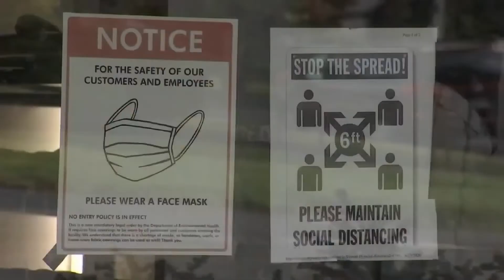News in a Flash for 2/25/22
Rockford declares snow emergency for Friday; Biden announces sanctions on four more Russian banks; CDC to ease pandemic guidelines today; and more.